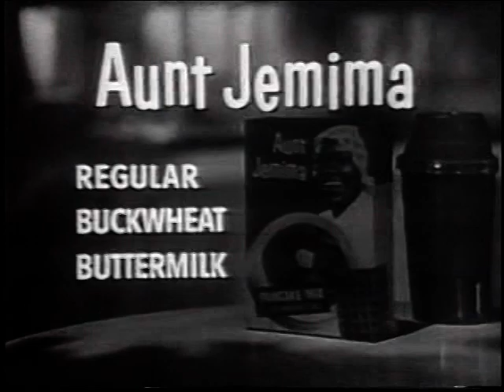Aunt Jemima Pancakes - nostalgiamerchant.tv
Here is an Aunt Jemima Pancakes commercials from a 1958 public domain episode of Ozzie and Harriet. Provided by our friends at nostalgiamerchant.tv where you can purchase a huge collection of Ozzie  Harriet TV shows all with the original commercials.